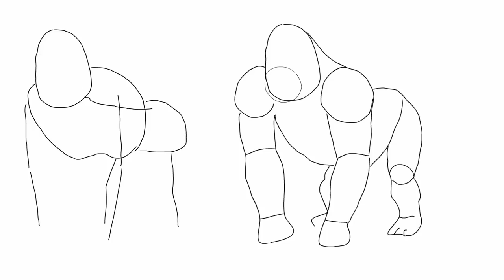How to draw a gorilla, draw a monkey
How to Draw a Gorilla
In this tutorial, we’ll show you how to draw a gorilla. In one of the previous lessons we have already shown you how to draw the most famous gorilla in the history of cinema – King Kong.
The structure of this lesson will be similar to the structure of the lesson about King Kong.
 Step 1
First of all sketch out the head in the form of a large oval. Next, outline the torso, pelvis, and limbs, using very light lines.
Step 2
Sketch out the muzzle and a line for the eyes. Add the volume to the body of the gorilla with simple geometric shapes, as in our example.
Step 3
Now let’s take care of the details. Sketch out the eyes, the brow ridges, the nostrils and the mouth.
Step 4
Using clear and dark lines carefully draw out the outlines of the head and facial features of the gorilla.
Step 5
Carefully draw huge arms. Using short lines create a texture of the hair on the arms. Pay special attention to the palms of our gorilla.
Step 6
Draw out the huge pectoral muscles and a huge abdomen. Carefully draw the hind legs and also use short strokes to draw the texture of the hair.
How to draw a gorilla step by step
Step 7
Paint the eyes black. Next, using hatching add shadows to the body of the gorilla.
The current lesson on how to draw a gorilla was rather for more experienced artists. But if you want a simpler lesson about a gorilla, let us know about it in the comments to this article.